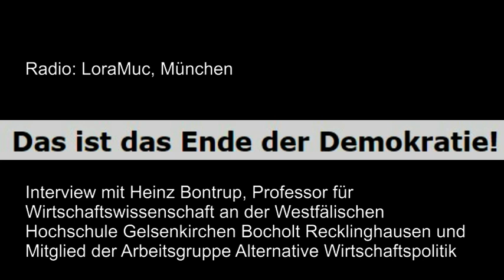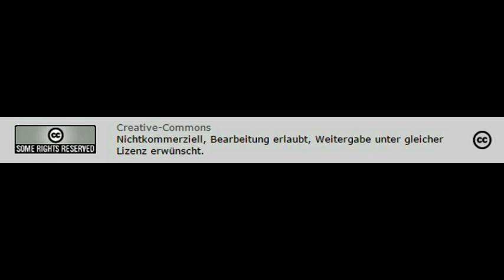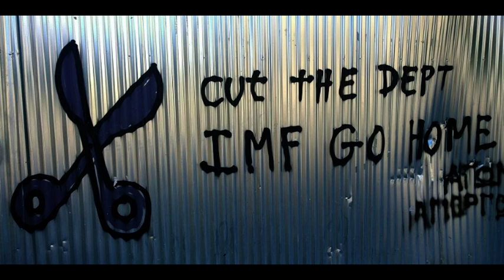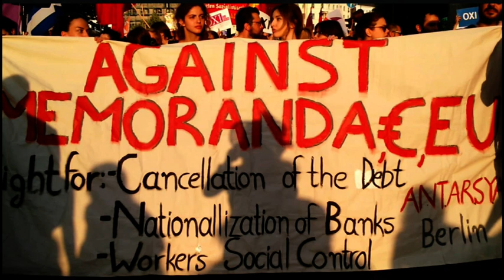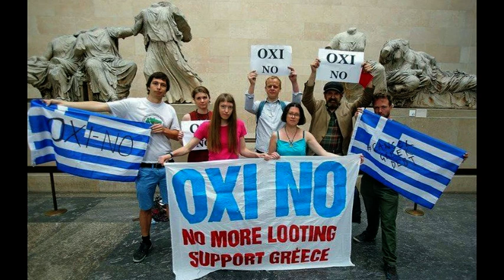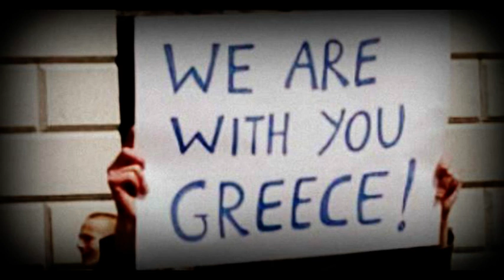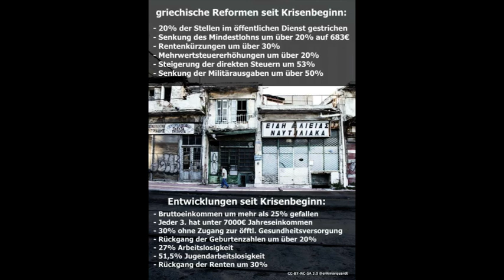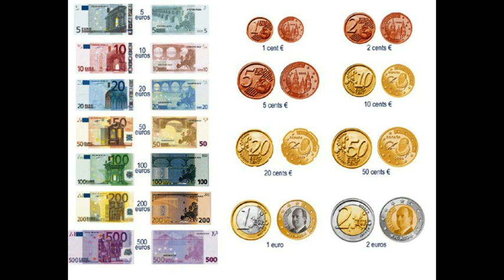Griechenlandkrise - Das ist das Ende der Demokratie! Interview mit Prof. Heinz Bontrup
Interview mit Heinz Bontrup, Professor für Wirtschaftswissenschaft an der Westfälischen Hochschule Gelsenkirchen Bocholt Recklinghausen und Mitglied der Arbeitsgruppe Alternative Wirtschaftspolitik über das sog. Hilfspaket für Griechenland   Dietmar Freitsmiedl
Radio: LoraMuc, München Creative-Commons